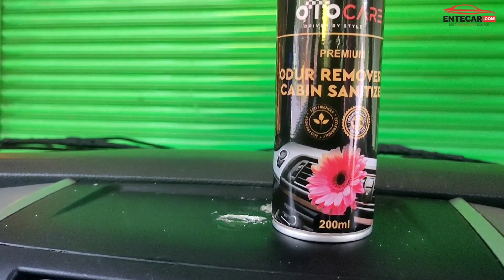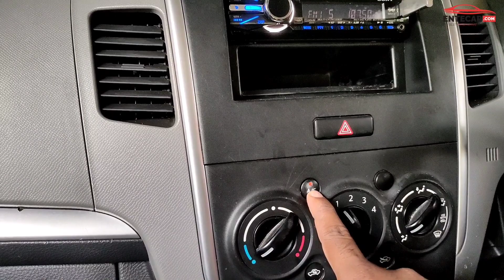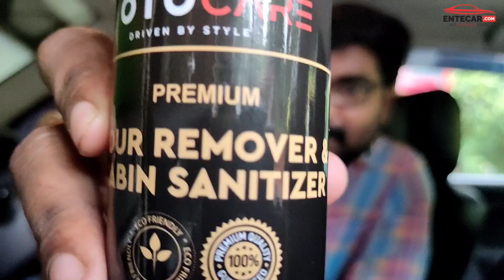Low cost used car for sale | Used car below 3 Lakh in Kerala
Low cost Used Car | Used Car Under 3 Lakh | cheap Rate Used Car for Sale Muvattupuza |  Entecar
Used Car Below 3 Lakhs | Low cost used car | Good Second Hand Car for sale in Kerala

നിങ്ങളുടെ എയർ കണ്ടീഷനിംഗ് സിസ്റ്റം കാലക്രമേണ ബാക്ടീരിയകളാൽ മലിനമാകാം. ഇത് ദുർഗന്ധത്തിലേക്കും താഴ്ന്ന  വായുസഞ്ചാരത്തിലേക്കും നയിക്കുന്നു. ഓട്ടോൾ ഓഡോർ റിമൂവർ ആൻഡ് ക്യാബിൻ ഡിസ് ഇൻഫെക്റ്റന്റ സ്പ്രേ  'ലോക്ക് ആൻഡ് ലീവ്' സംവിധാനം ഉപയോഗിച്ച് ലളിതമായ നിങ്ങളുടെ എയർ കണ്ടീഷനെ പ്യൂരിഫൈ ചെയ്തു  ബാക്ടീരിയയെയും ദുർഗന്ധത്തെയും ഇല്ലാതാക്കുന്നു.
നിങ്ങളും  നിങ്ങളുടെ കുടുംബം എല്ലാ ദിവസവും സമ്പർക്കം പുലർത്തുന്ന ഫാബ്രിക്, ലെതർ, മെറ്റൽ, പ്ലാസ്റ്റിക്, മറ്റ് പല ഉപരിതലങ്ങളും അണുവിമുക്തമാക്കുകയും ശുദ്ധീകരിക്കുകയും ചെയ്യുന്നു കൂടാതെ  മറ്റു  പ്രതലങ്ങളിലെ  അണുക്കളെയും ഫ്ലൂ വൈറസിനെയും നശിപ്പിക്കുന്നു.

Thanks For Joining Entecar | Like | Share | Subscriber Be The Part Of This Amazing Family !!

DREAM COME TRUE

Entecar Automotive  Are Looking Forward To Promote Your Local Business Or Activity In  Around Kerala.

Business number : 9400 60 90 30  (its not showroom number )

🎵 Track Info:

Title: Forest by Vlad Gluschenko